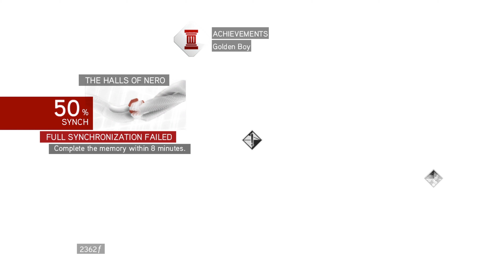Assassin's Creed Brotherhood 4K Gameplay Walkthrough Part 3 No Commentary